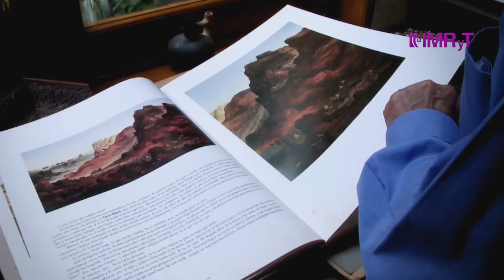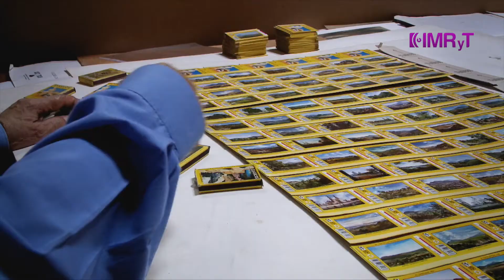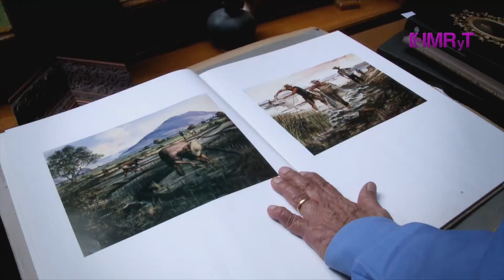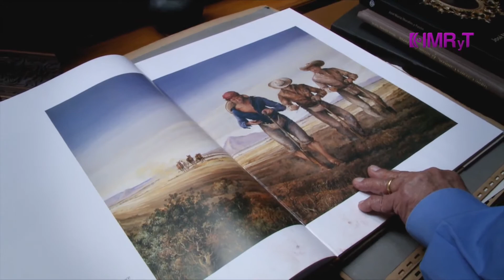Maestro Jorge Cázares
A un año de su muerte, recordamos al Maestro Jorge Cázares Campos, como el pintor más emblemático del estado de Morelos, y uno de los más importantes del siglo XX en el país; su actividad fue más allá de la creación artística individual, trascendiendo debido a su trabajo como promotor cultural honorífico, resultado de su profundo amor por la patria y por la sociedad.